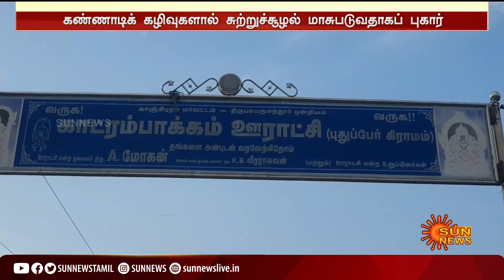மலைபோல் குவிந்து கிடக்கும் கண்ணாடி கழிவுகள்; பாதிக்கப்படும் பொதுமக்கள்